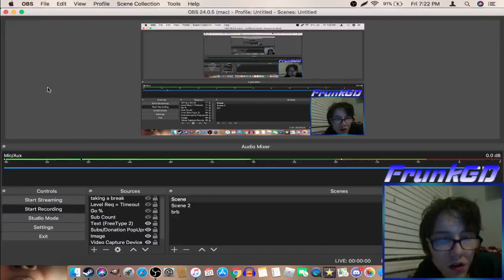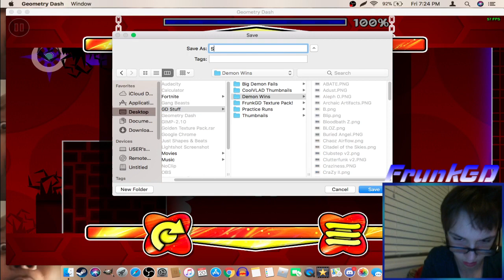(Easy Demon) Space Club by D0meR | Geometry Dash 2.11 | FrunkGD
Definitely one of the easiest demons out there. This only took me like 10 minutes to beat, and I fluked it from 65%. This level was ok to do tbh. Some parts were fun, others werent. I would recommend this if you want to get into demons.

Enjoyment: 65/100

Attempts: 65
Record Before Completion: 65%
Hardest Part: 63%-76%
Easiest Part: 96%-100%

Level Details:
Title: Space Club
Creator: D0meR
Song: DJ-Nate - Clubstep
Difficulty: Easy Demon
My Difficulty: Insane 9*

My equipment:
Computer: Apple MacBook Pro (13-inch, Mid 2012)
Mouse: Lenovo Legion M200 Gaming Mouse
Keyboard: Vehemo 7 Color Gaming Keyboard
Camera: MacBook Camera
Recording Software: Open Broadcaster Software (OBS)
Thumbnail Editing Software: GIMP-2.10
Refresh Rate: 60hz
Video Editing Software: VideoPad Video Editor